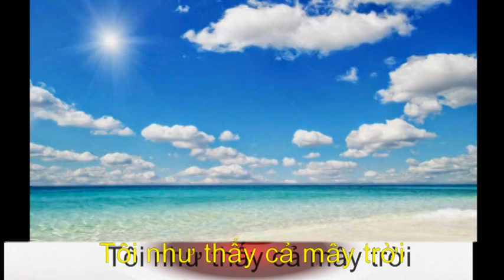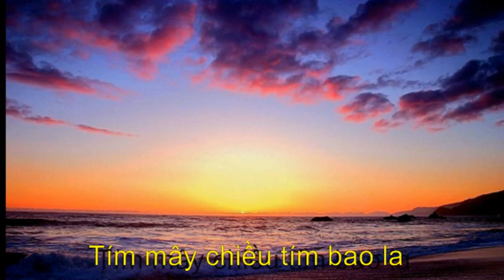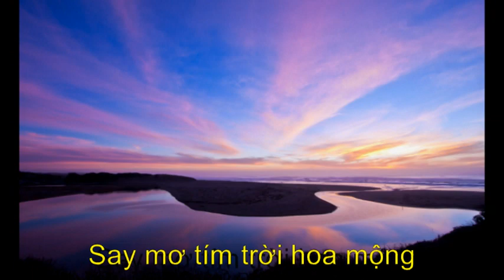MẦU ÁO NGƯỜI YÊU - Thơ NHƯ NGUYỆT - Nhạc LÝ KIẾN TRUNG - Ca sĩ CAO HUY THẾ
Ca sĩ CAO HUY THẾ
Hòa âm ĐỖ HẢI